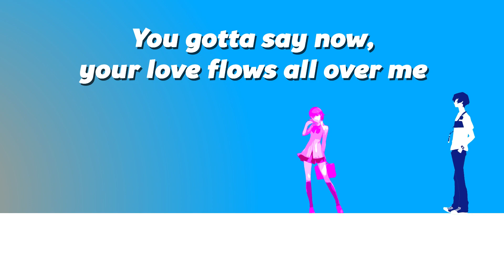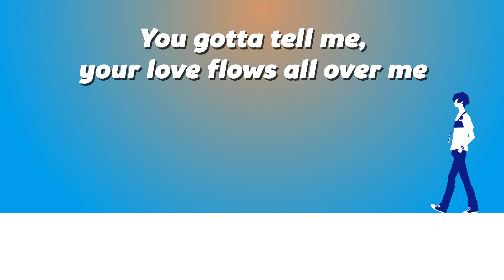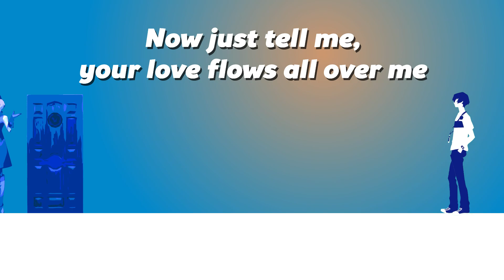Persona 3 Reload - When The Moon's Reaching Out Stars - Lyric Video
Here is an Animated Lyric Video of one of my favourite songs from the Persona 3 Remake, When the Moon's Reaching Stars.

This video is purely a fun little project I've made when playing around in After Effects just to experiment with the program. I hope you enjoy.

Credits:
Lyrics: Reiko Tanaka
Vocals: Azumi Takahashi
Composer: Shoji Meguro
Arrangement: Atsushi Kitajo

Enjoy the video? Leave your opinion below.